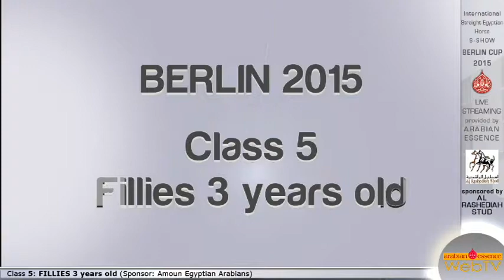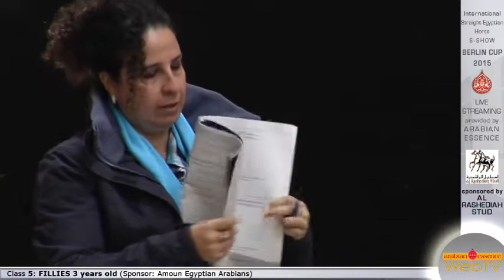Berlin Cup 2015 - Fillies 3 years old - Class 5